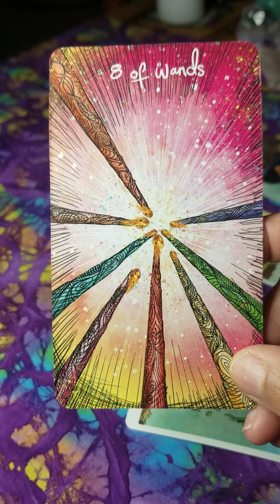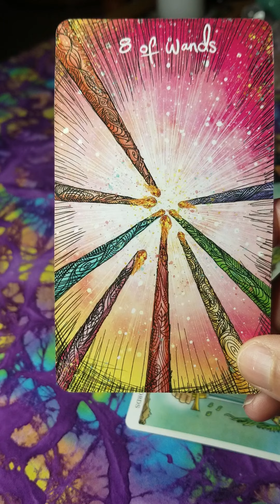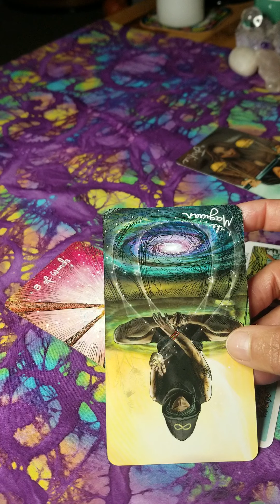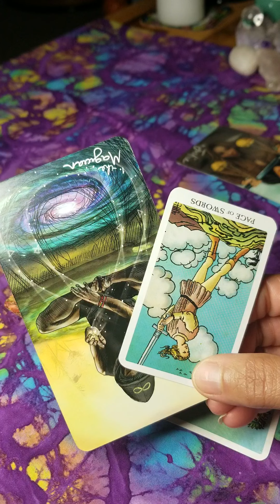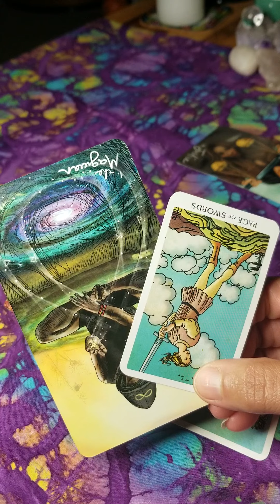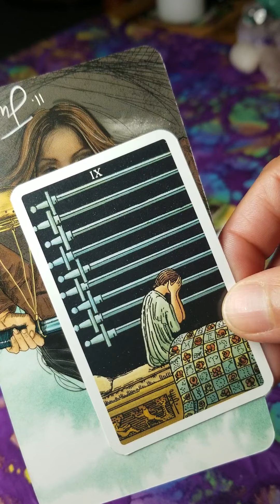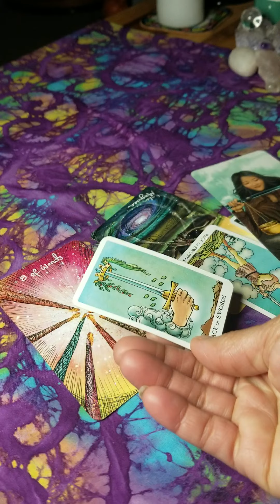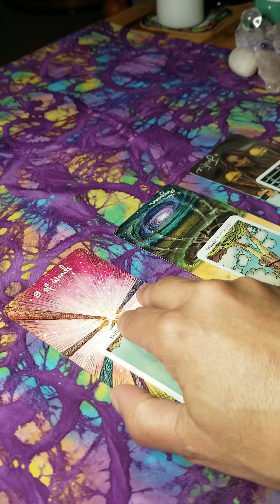Aries! Silent Treatment is Ending but Be Very Careful with How You Proceed!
How you handle their return determines everything Aries! To be forewarned is to be forearmed.
tarotreading to look at the energies present for ariessunsign

If you want access to more tarot readings and divination information, please join my private Facebook group, Tarot Guidance